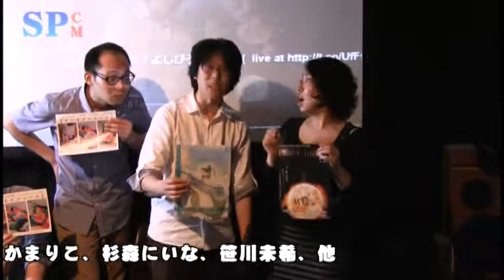【SPCM】 七月ハリケーン’『走れ、マーメイド』告知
七月ハリケーン第七回公演

『走れ、マーメイド』

 　脚本　ふじまるしの

 　演出　オオタニケンタロウ

最後まで。

その先へ、届くまで。

‹CAST›
 野村ますみ（真紅組）
 阿形ゆうべ（ONE WAY TRIPE）
 芦川 諒（common days）
 藤本直樹（劇団潮流）
 キャンディー
 成瀬トモヒロ
 よしひろ（すたんぷ）
 和泉大輔（松竹芸能）
 古川 智（羽々斬）
 渡辺ケイ（本若）
 堀 真也（劇団暇だけどステキ）
 髙島 理（mannequineko）
 新免誠也（10ANTS）
 若月咲弥（少年ピカレスクロマン）
 柴﨑祐子（少年ピカレスクロマン）

 関本成朗
 つぼさかまりこ（演劇集団あしたかぜ）
 岡本光央（キャラ）
 杉森にいな
 北角矩久
 笹川未希
 山田 俊（松竹芸能）
 朴 花菜